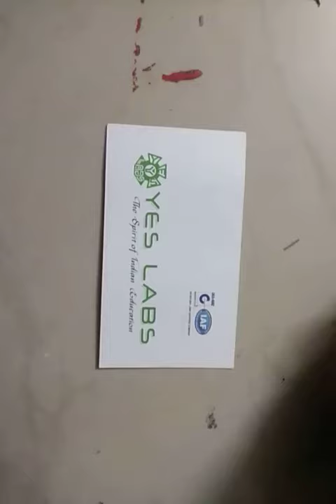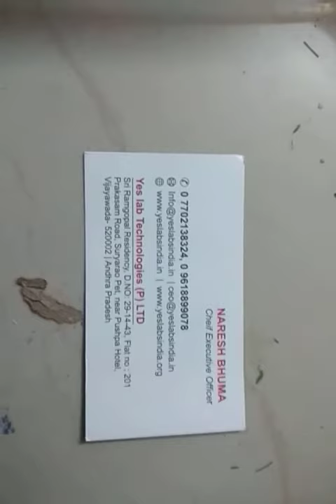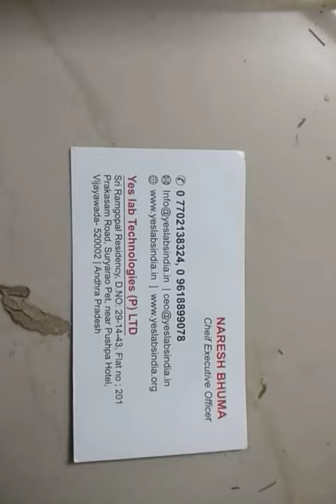ROBOTIC 020 pipe cleaning robot working models